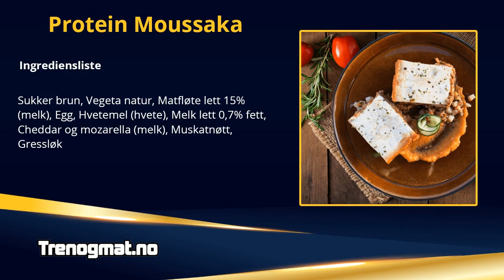Protein Moussaka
Ingrediensliste : Kjøttdeig kylling, Olje solsikke, Løk, Hvitløk, Gulrot, Selleri rot, Paprika Rød, Potet, Squash, Tomat hakkede, Tomatpure, Grønnsakbuljon saltredusert, Pepper, Allehånde, Nelikspiker, Kanel, Oregano tørr, Timian tørr, Sukker brun, Vegeta natur, Matfløte lett 15% (melk), Egg, Hvetemel (hvete), Melk lett 0,7% fett, Cheddar og mozarella (melk), Muskatnøtt, Gressløk.